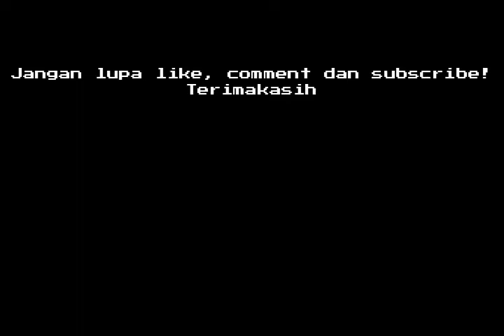TUJUAN MEMASANG 3 FILTER SOLAR ANPS DAKAR, MAKNYUS!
Memasang 3 filter pada mobil membuat penyaringan BBM lebih bersih dan menjaga keawetan filter utama + memanaskan BBM.